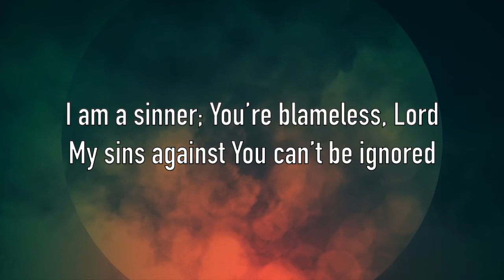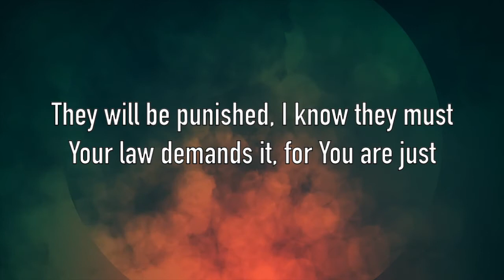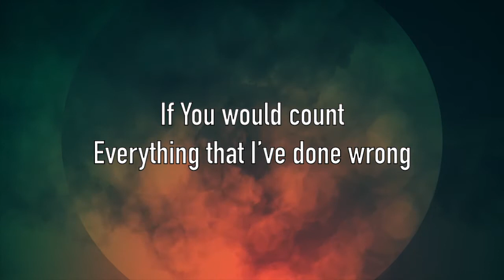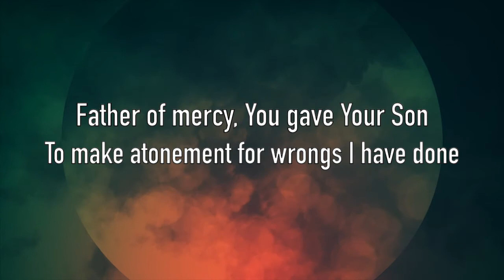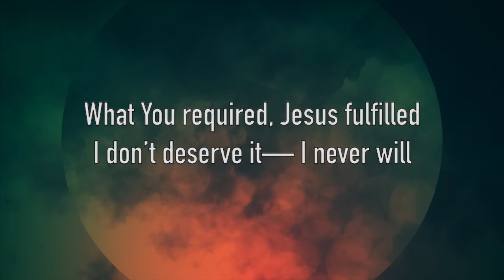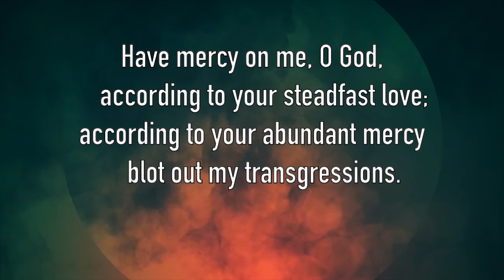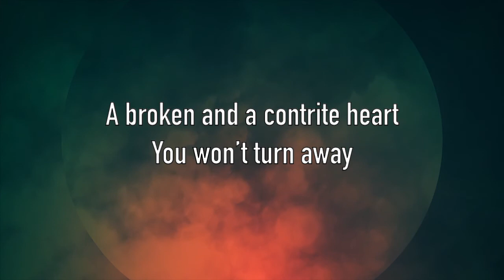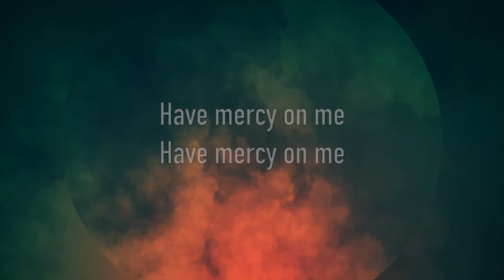Have Mercy On Me - Sovereign Grace Music